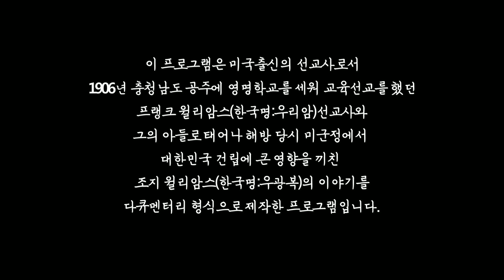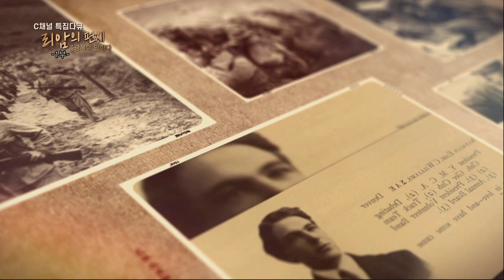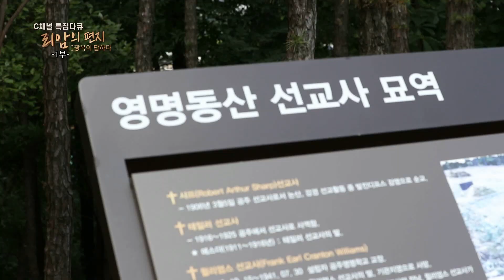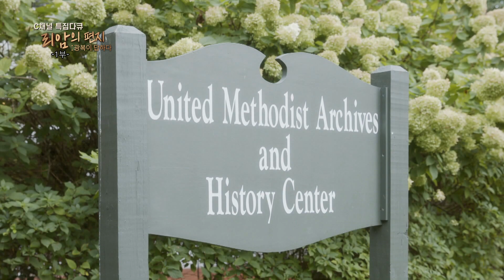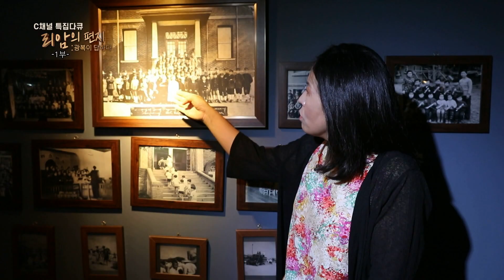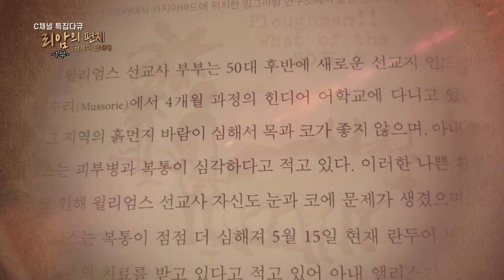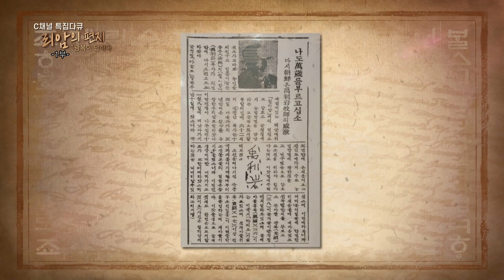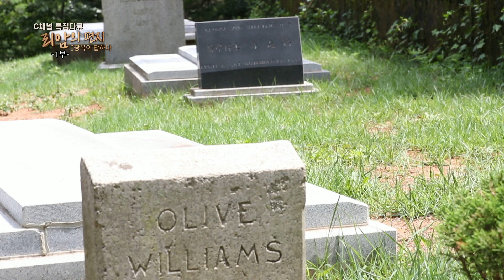리암의 편지 : 광복이 답하다 (1부) APGALL0001